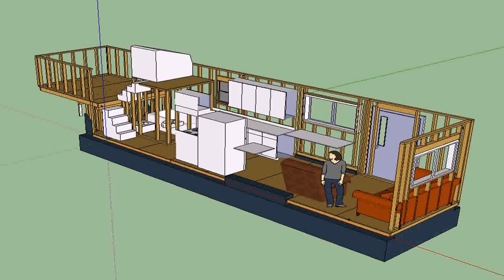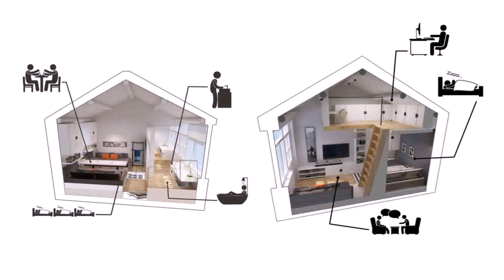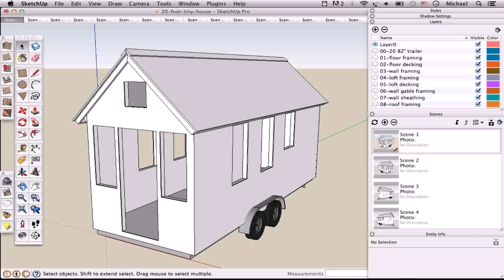Tiny House Design No Loft - Gif Maker DaddyGif.com (see description)